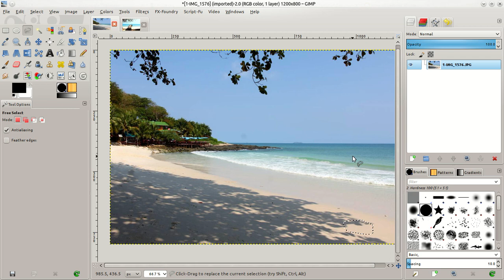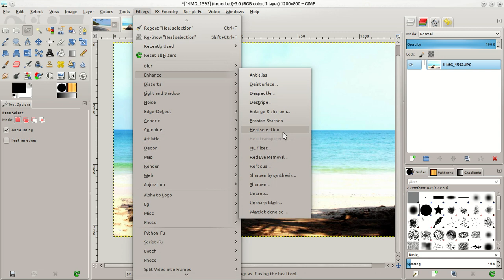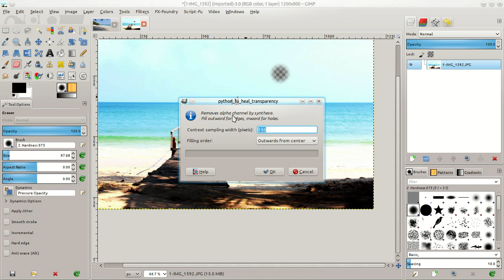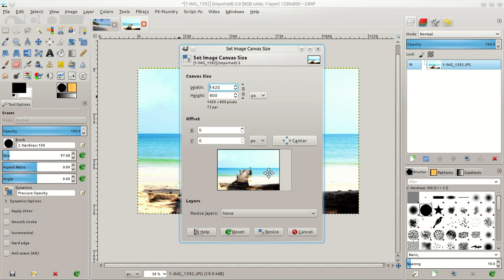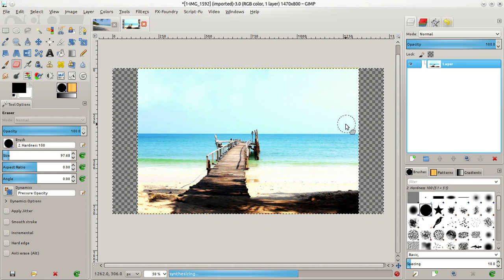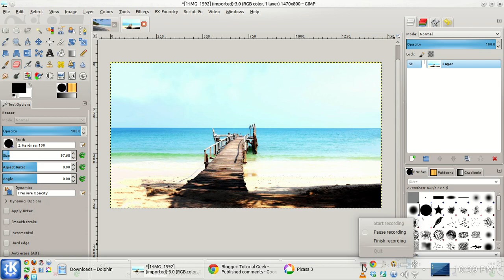Gimp heal selection and heal transparency tutorial (formerly Resynthesize)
A tutorial on what the heal selection tool and the heal transparency tool is in Gimp (formerly Resynthesize). Similar to Photoshop's Content Aware feature.